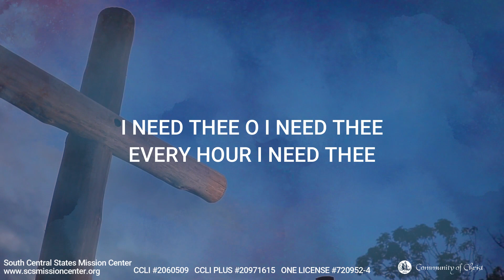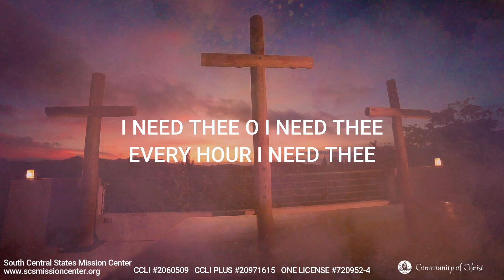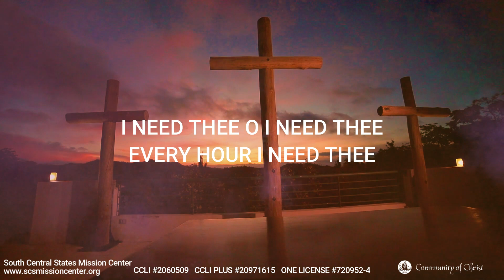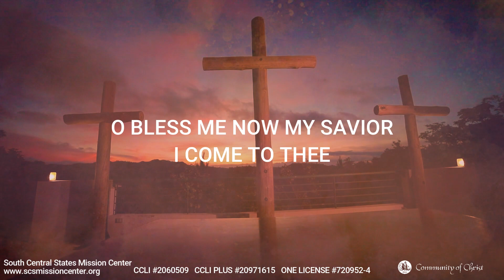Lyric Video - I Need Thee Every Hour by Anthem Lights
Community of Christ - South Central States Mission Center videos with Lyrics that we have used in our Online Worship Services.

Videos are created with the help of many resources, recordings, backgrounds, etc.

We hope this help you as you plan your services and give you some ideas of music to use and share.   Community of Christ Congregations are welcome to use any and all videos produced by South Central States Mission Center Online Ministries Team.  Please note you will need to have your own licensing for streaming with CCLI, CCLI Plus and One License.  For more information on licensing recommendations please look and the information in the OUR MINISTRY TOOLS section.

For more information or if you are unable to download for any reason you can reach Ted Tinsman, SCSMC Presidency Team and Online Ministries team at

Watch and like our services every Sunday evening at 5:55 pm available on YouTube and Facebook at ‘SCS Mission Center’.

Please note congregations will still need to have their local licensing displayed.
Peace and Many Blessings as we journey together.

I NEED THEE EVERY HOUR LYRICS
Verse 1
I need Thee every hour
Most gracious Lord
No tender voice like Thine
Can peace afford

Chorus
I need Thee O I need Thee
Every hour I need Thee
O bless me now my Savior

Verse 2
Stay Thou near by
Temptations lose their pow'r
When Thou art nigh

Verse 3
In joy or pain
Come quickly and abide
Or life is vain

Verse 4
Most Holy One
O make me Thine indeed
Thou blessed Son

CCLI Song # 7121039  |  ANNIE SHERWOOD HAWKS | CALEB ANDREW GRIMM |  JOEY STAMPER
PUBLIC DOMAIN /  STAMPTOWN MUSIC / WADE MUSIC
Wade Music (Admin. by Essential Music Publishing LLC)
SOUTH CENTRAL STATES MISSION CENTER - COMMUNITY OF CHRIST LICENSING INFORMATION
CCLI # 2060509 | CCLI PLUS #20971615 | ONE LICENSE #720952-4